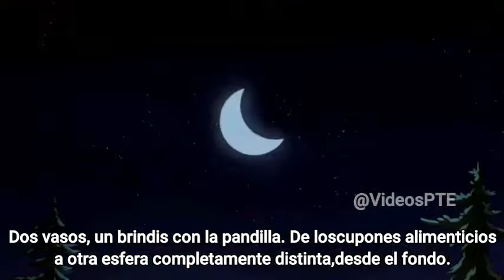Mask off - Future sub español (Rick and morty)